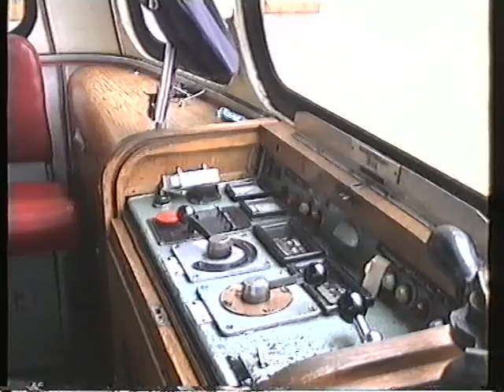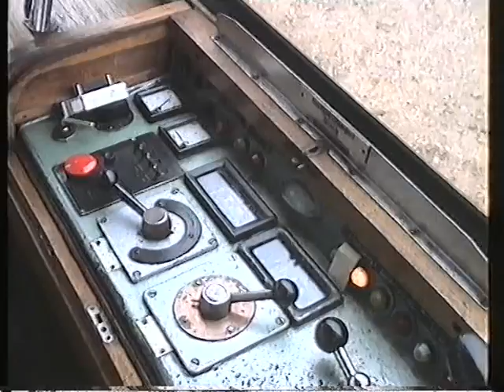Salzwedeler Kleinbahn, Führerstandsmitfahrt Dähre - Salzwedel 1993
Einen Tag nach der Stillegung der Strecke Dähre - Diesdorf hatte ich am 23. Mai 1993 die Möglichkeit eine komplette Führerstandsmitfahrt zu filmen, jedoch natürlich nur noch auf der Reststrecke Dähre - Salzwedel! Nach etwa einer Minute Schienenersatzverkehr in Diesdorf mit einem Ikarus 211 (mit W 50 Motor), könnt Ihr sie komplett genießen! Sie ist vom Masterband abgetastet und ich bereue irgendwie das ich nicht alle meine Aufnahmen vom Masterband genommen habe  :(

Zum Schluß seht Ihr eine aus dem Zug gefilmte Ausfahrt aus Salzwedel Hauptbahnhof mit dem BW Salzwedel und auch noch dem interessanten Rheostatwagen! Das BW Salzwedel, heute ein Museums-BW wird bekanntlich nach Wittenberge umziehen, da anscheinend die Stadt Salzwedel es nicht für nötig gehalten hat den Verein ein wenig zu unterstützen und man offenbar genug Touristen anlocken kann, auch wenn man den bekannten Verein vergrault. Naja, auf mich wird die Stadt Salzwedel dann künftig jedenfalls verzichten müssen...

Hauptdarsteller ist 771 068, der 1995 in Eiterbeule 772 368 mutierte und seit 2005 in Rumänien zu finden ist!

Der letzte Rest der Salzwedeler Kleinbahn wurde übrigens am 31.12.95 stillgelegt und ist heute längst abgebaut.